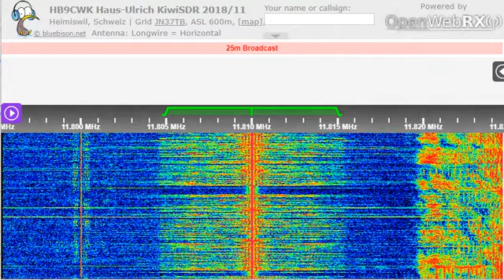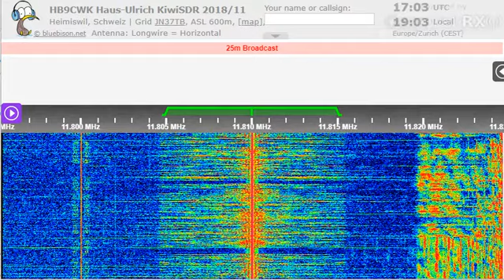12 09 2022 SPL relay Dimtse Radio Erena in Tigrinya to EaAf 1701 on 11810 Secretbrod